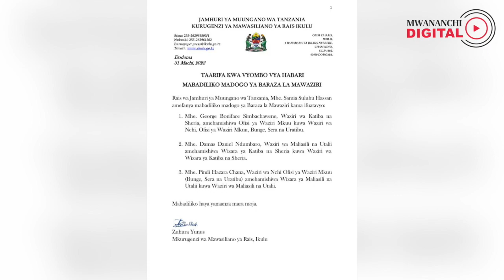Rais Samia amefanya mabadiliko ya Mawaziri